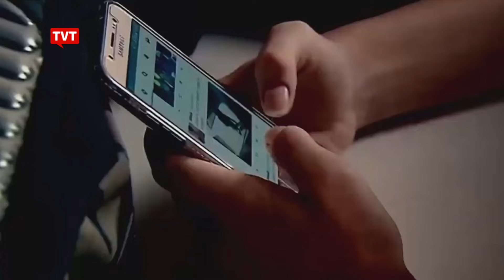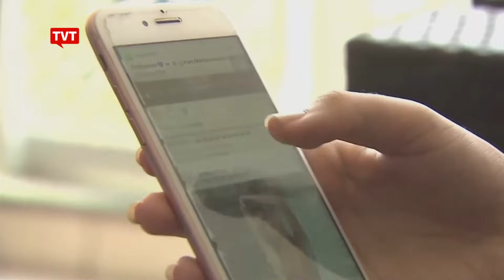Pornografia infantil nas redes aumentou 77% em 2023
No ano passado, a organização não governamental Safernet recebeu mais de 71 mil denúncias de imagens de abuso e exploração sexual infantil pela internet. Os fatores que podem explicar os recordes de denúncias são a introdução da "inteligência artificial" generativa para criar conteúdos online de exploração sexual de crianças e adolescentes.